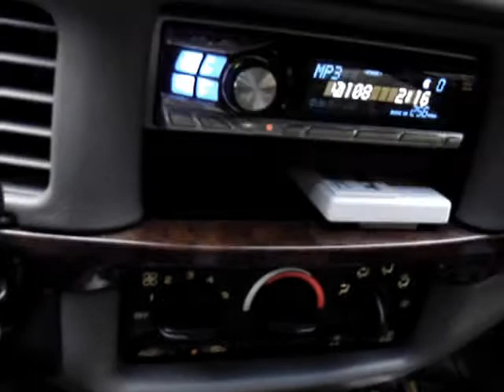AQ HD3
15" HD3